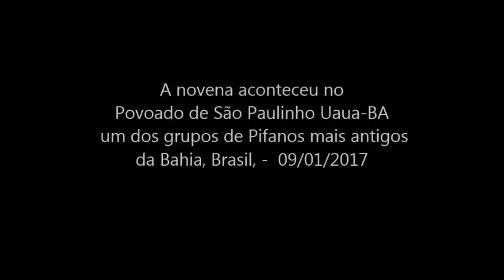Zabumba de São Paulinho - Uaua-BA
Zabumba de São Paulinho município de Uauá-BA, família das mais antigas tocadoras de pífanos, da região da Bahia-Brasil